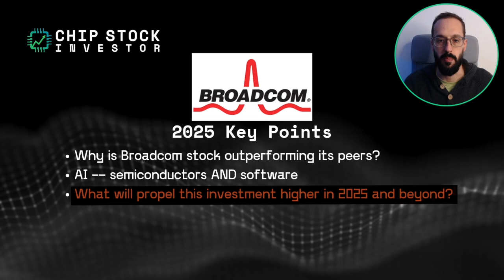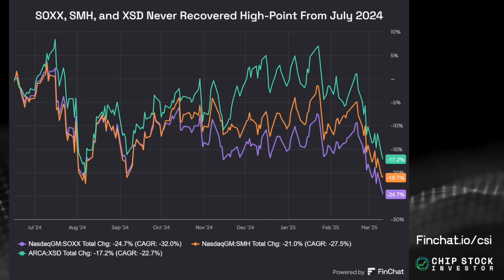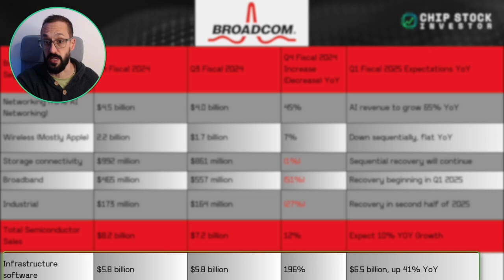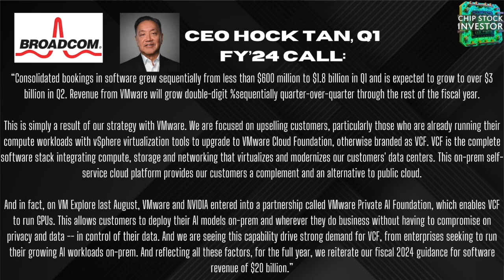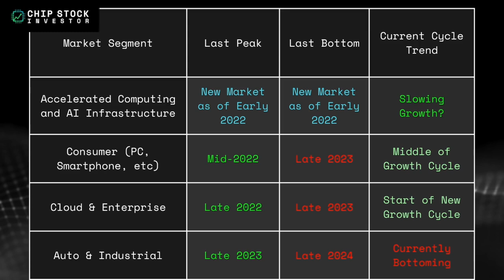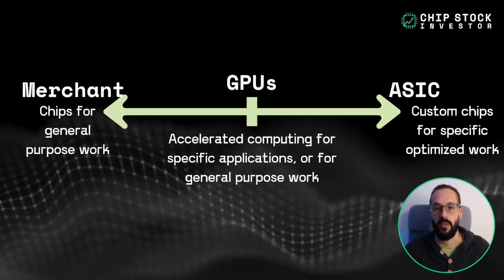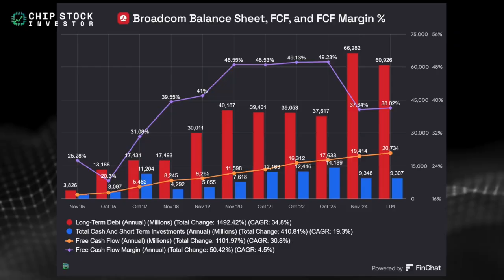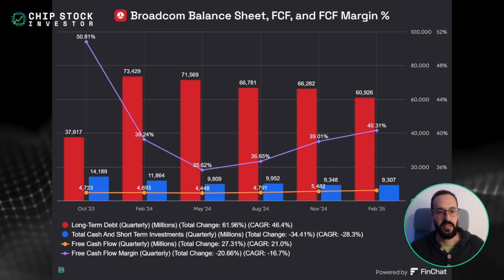Broadcom's AI Momentum -- What to Expect From the Semiconductor Leader In 2025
Is Broadcom leading the AI semiconductor race? Chip Stock Investor Nick Rossolillo breaks down their latest earnings, why their stock is outperforming other chip stocks, and what their AI semiconductors and software mean for growth in 2025 and beyond. Get the key insights before NVIDIA (NVDA) GTC!

Chapters:
00:00 Broadcom's Recent Performance and AI Involvement
02:04 Broadcom's Market Position and Recent Quarters
03:44 AI and Infrastructure Software Growth
08:09 Broadcom vs. NVIDIA: Complementary Peers
13:24 Valuation and Future Outlook
17:58 Conclusion

Nick and Kasey own shares of Broadcom